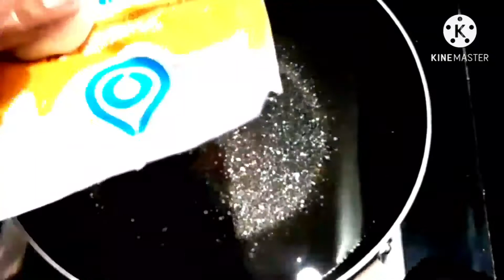BURALU//బూ రె లు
Traditional dish